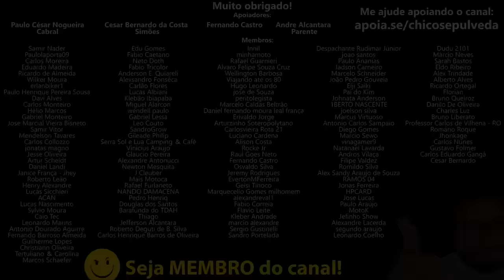Motociclistas iniciantes - Primeira Moto - O Caminho Mais Rápido para o 1NF3RN0